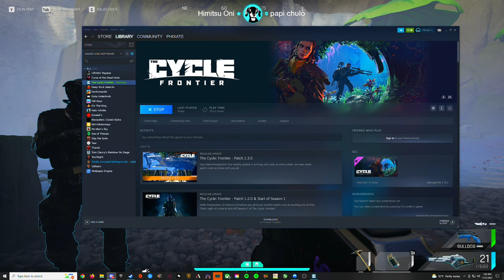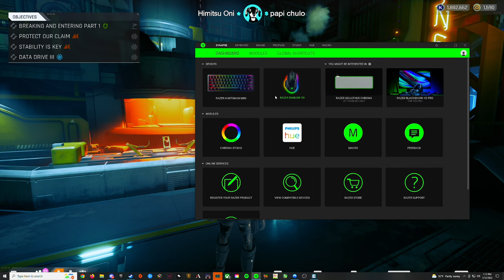🔴 Money Farming • The Cycle Frontier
Money Farm through level 12 Jobs, Focus Crystals, and Marauder Kills

I'm just a normal guy that loves The Cycle Frontier. If you are new to the game don't be afraid to ask questions. I love talking about the game :)